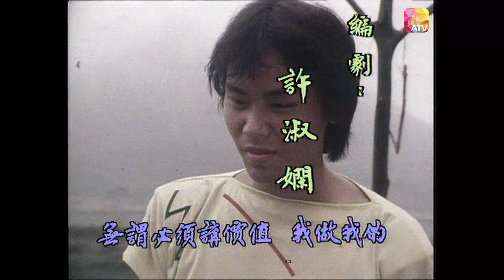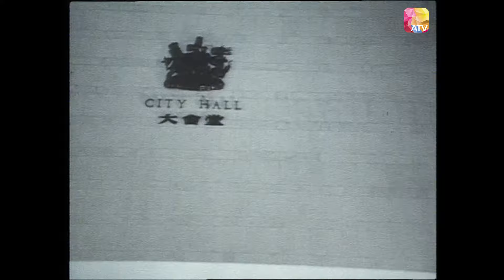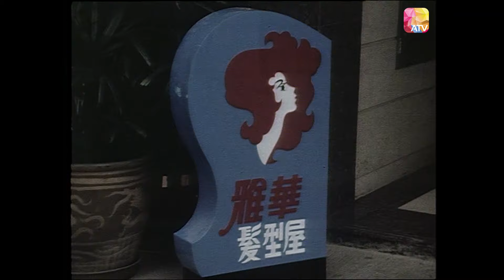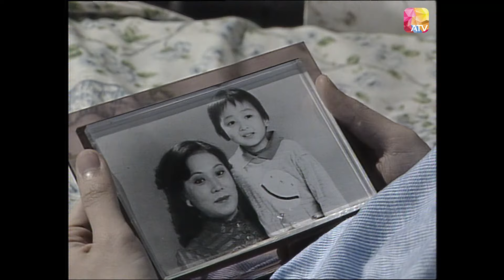《邊緣十八》第6集 | 曾偉權、弗烈、柯永祺、葉玉萍、魏秋樺、熊德誠 | REBEL AT 18 EP6 | ATV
《邊緣十八》

中國香港 / 1983 / 時裝 寫實 / 共25集

監製：梅小青
演員：曾偉權、弗烈、柯永祺、葉玉萍、李力群、容惠雯、楊雅潔、王冬婷、魏秋樺、熊德誠、梁舜燕、伍永森、關偉倫、王偉、金童、陳植槐、李月清

故事大綱：
《邊緣十八》的主要內容是圍繞四個年青人的不同遭遇，透過各人的家庭背景和性格，刻劃出年青人反叛的性格和心態。同時暗示年青人在現實社會的壓逼下，無所適從，而終至誤入歧途！此外，劇中又描述到一些致力於名利追求者，他們付出相當代價，甚至失去自我，而結果得不償失，一無所有。